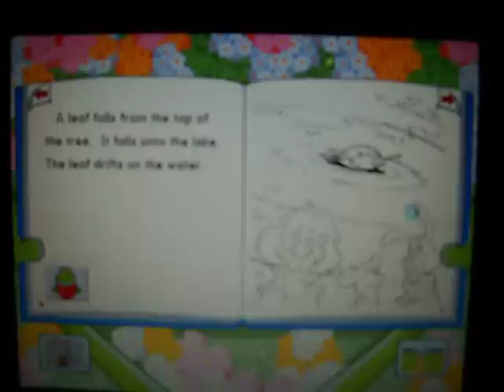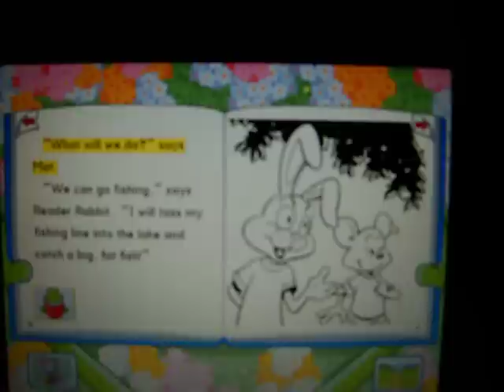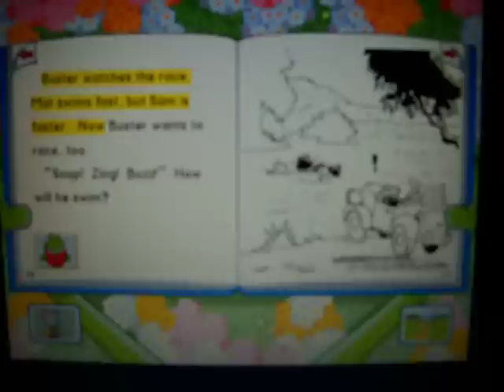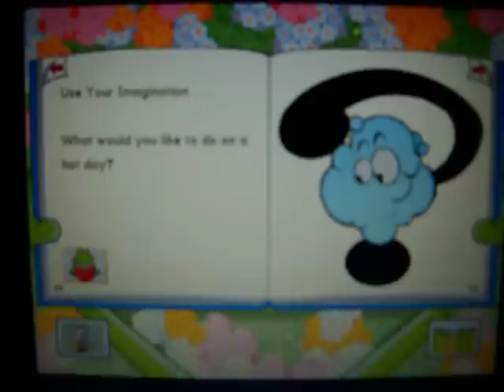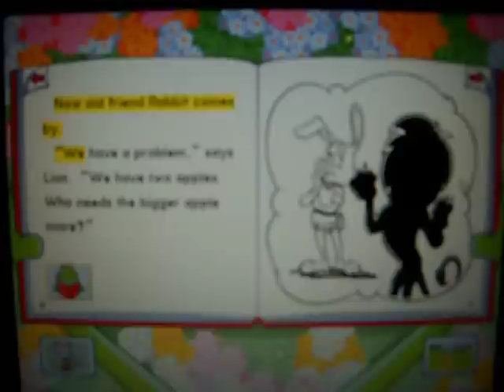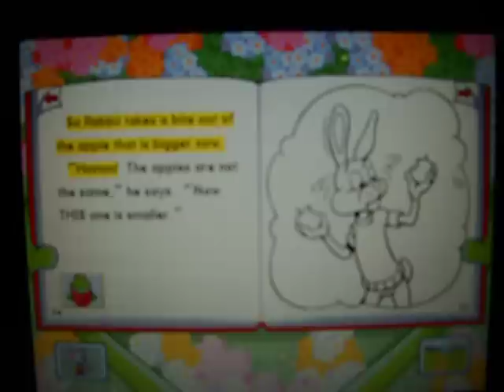Reading Journey 2 - Vowel U/Book 27 & 28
Vowel Owl's Voice is the Long U Sound

Book 27 (Splash) & Book 28 (The Problem with Apples)